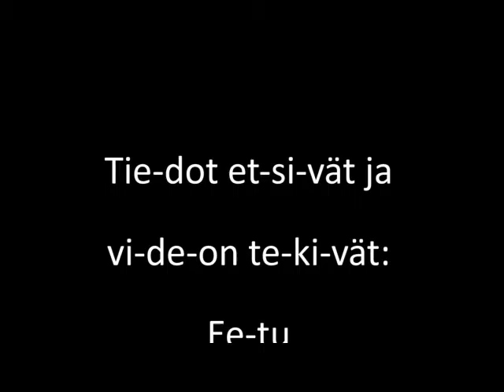Kotieläimiä: Lammas (C)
Lepolan koulun Alkuluokka C esittelee opetusvideollaan lampaan.